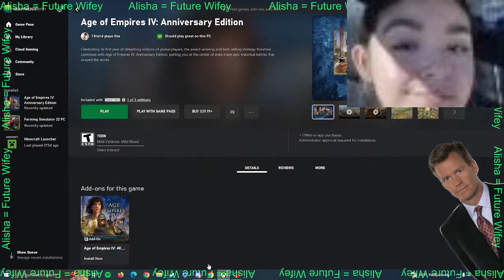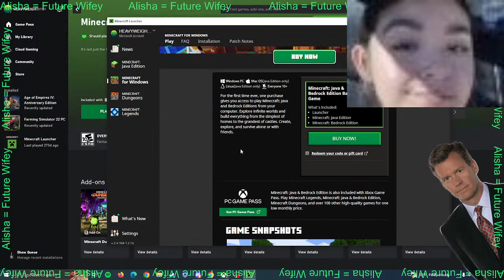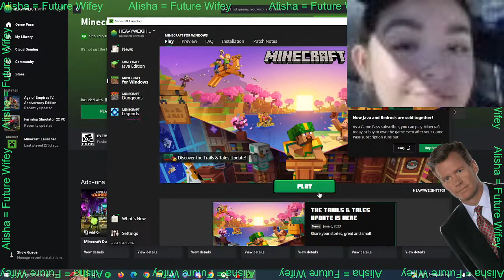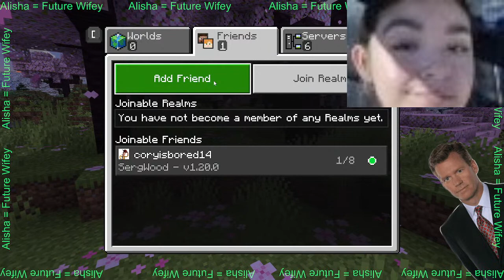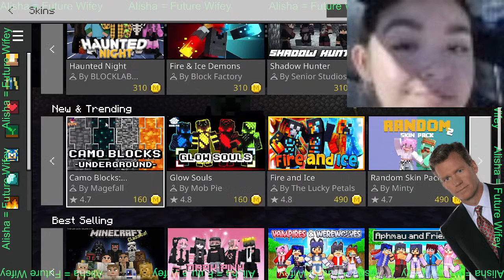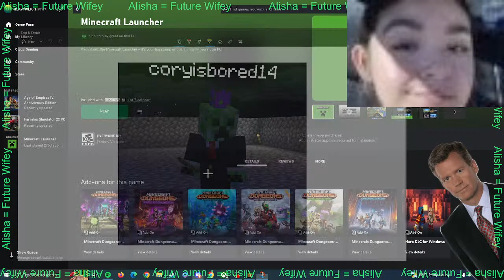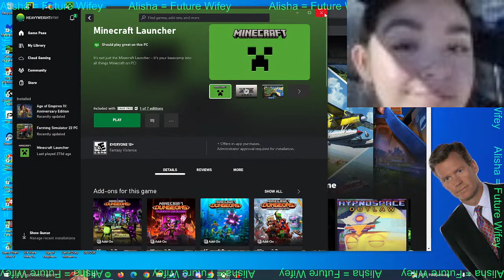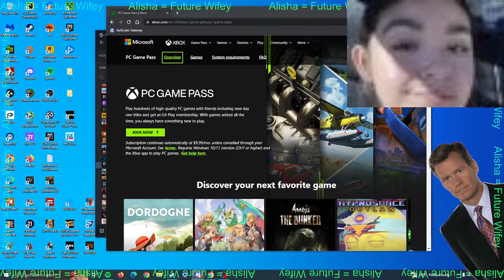alicia you suck